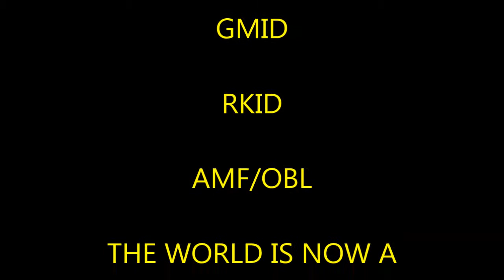WE NOW BRING YOU AN IMPORTANT NEWS BULLETIN